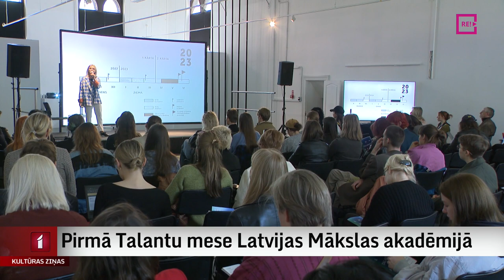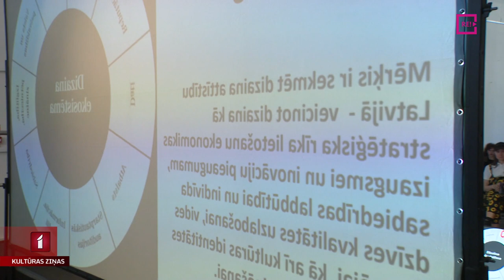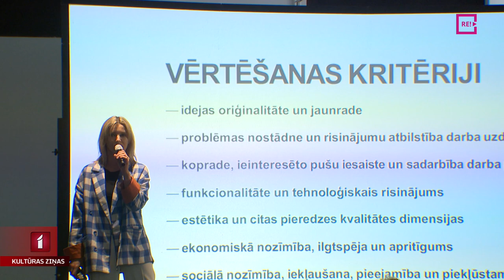Pirmā Talantu mese Latvijas Mākslas akadēmijā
Šodien Latvijas Mākslas akadēmijas vēsturē notika pirmā Talantu  mese - karjeras iespējas diena, kuras laikā topošie un esošie mākslinieki varēja satikties ar dažādu nozaru vadošo institūciju un uzņēmumu pārstāvjiem, lai uzzinātu par darba un sadarbības iespējām. Vairāk Anetes Lesītes sižetā.